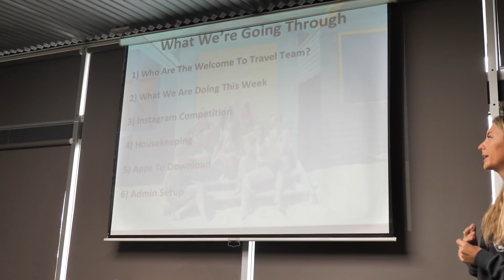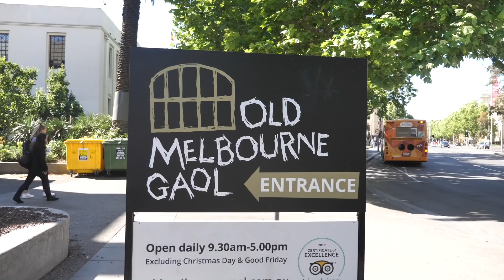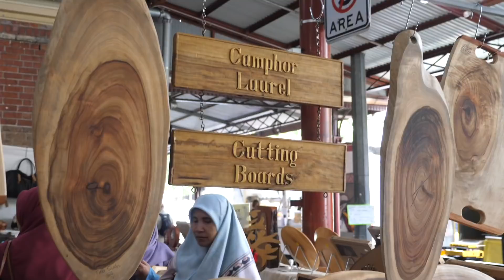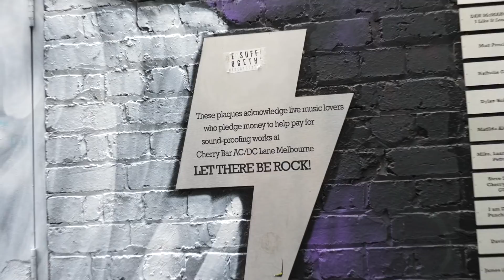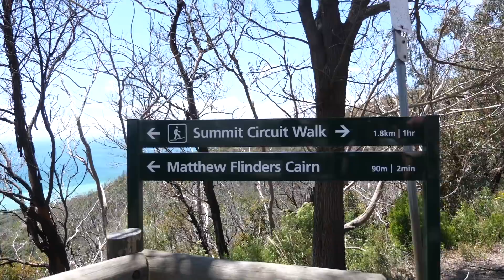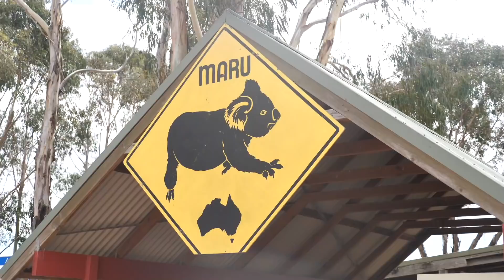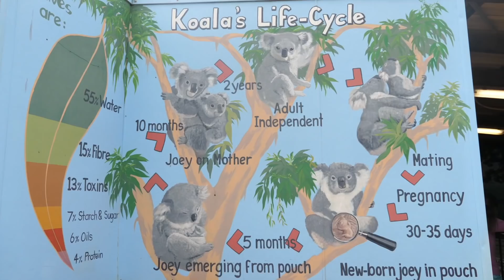HOW TO SPEND YOUR 1ST WEEK IN AUSTRALIA // Arriving in Melbourne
If you've just arrived in Melbourne on your working holiday visa in Australia - this is how you should spend your first week ;)

Thanks to Welcome To Travel for having me.
Use 'BB50' at the checkout for $50 off!